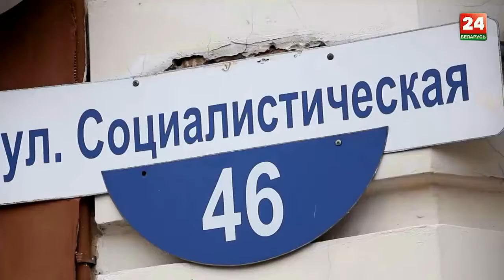Новогодний Бобруйск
Новый 2022 год в Бобруйске